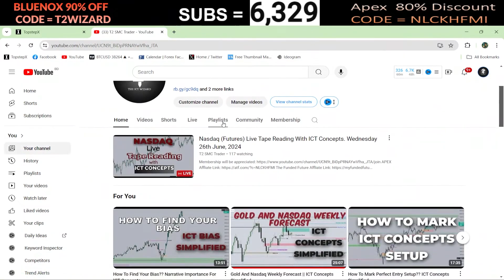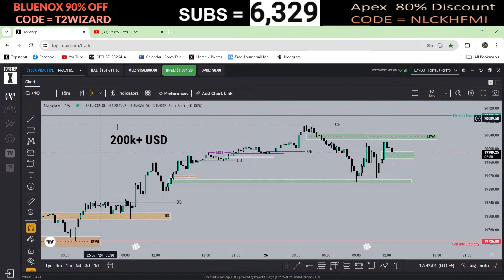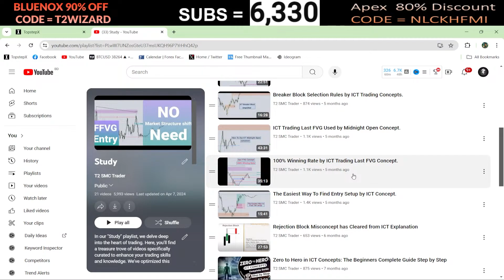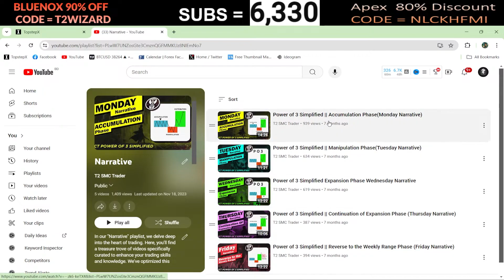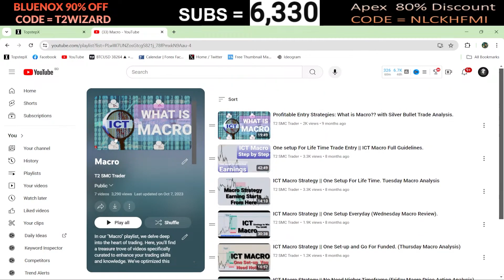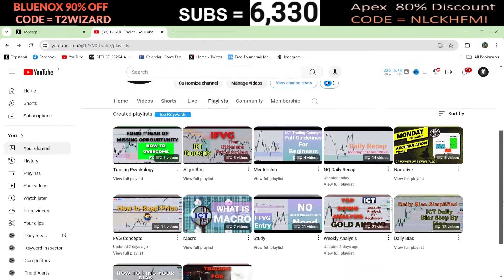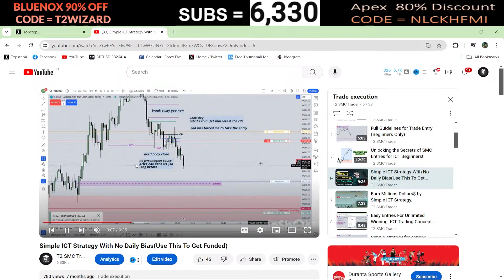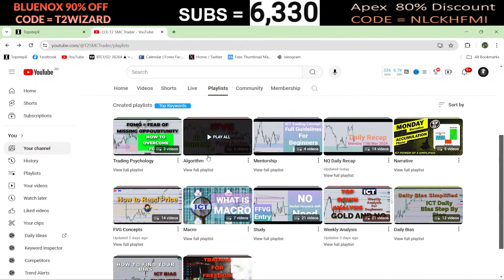How to Learn from My Channel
How to Learn from My ChannelWelcome to T2 SMC Trader! Join us for live trading, market analysis, and tutorials on forex, indices, and more.

Follow the Official

I'm a fulltime daytrader using SMC (Smart Money Concepts) / ICT, sharing my knowledge and view on the financial markets

I am not an attorney, accountant or financial advisor, nor am I holding myself out to be, and the information contained in this video is not a substitute for financial advice from a professional who is aware of the facts and circumstances of your individual situation.